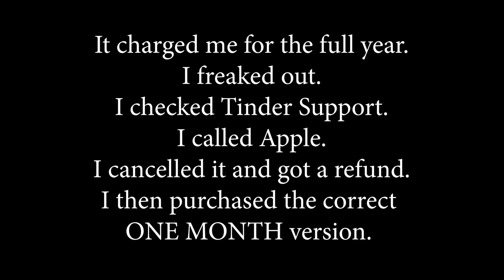CAN SHE ESCAPE?! Duct Tape, Handcuffs, Straight Jacket CHALLENGE!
I can't believe she did this haha and I can't believe I had to spin the wheel AGAIN.

Equipment I Use:

Deck of Cards

Magic Book

Juggling Balls

Canon EOS 80D Camera

Rode VideoMic Microphone

Zoom H1 Recorder

Sony Lav Mic

Lighting Kit